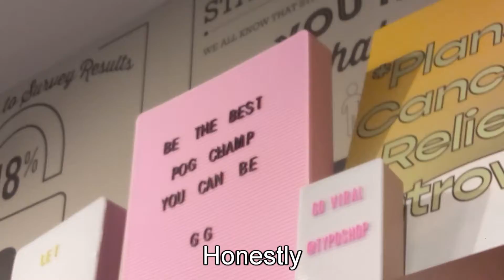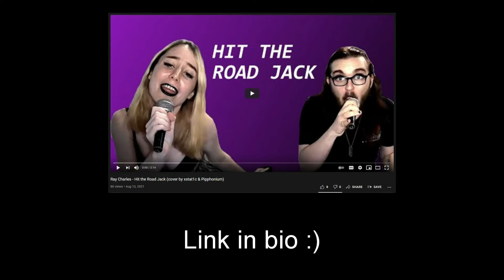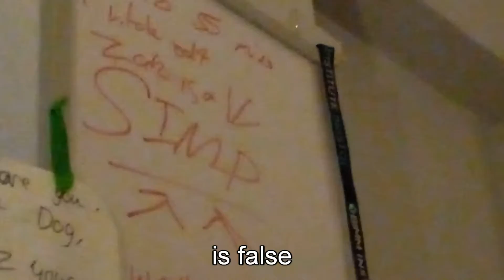PIPPHONIUM IN BRISTOL (Vlog)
the brass player has become bassed